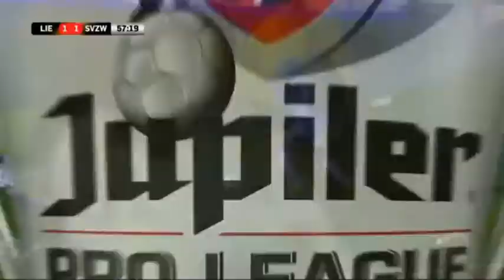Matoukou punches his own teammate knock out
Lierse 's Thomas Wils was slapped against Zulte Waregem by his own teammate Matoukou KO against the ground. Wils got madical care and was able to continue playing.